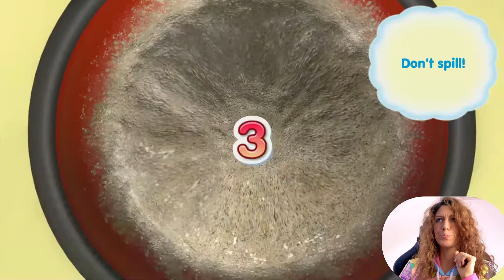Cooking Mama Cookstar Episode 5. The clown does not like me...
Welcome back!!
Part 5 of Cooking Mama Cookstar on the Nintendo switch 😊. Enjoy!!!

Want to interact with us? Please go to our Instagram or Twitter account

About us:
3 girls (working mom and two girls) who love to play video games, arcade games, collect toys, watch anime and cosplay and make video's about what we do.